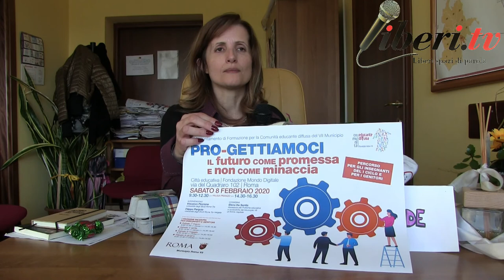Elena De Santis - La comuntà educante diffusa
Intervista a Elena De Santis, Assessore alle Politiche della Scuola, Edilizia Scolastica, Cultura, Sport e Politiche Giovanili, Fair Play del Municipio RM VII

LA COMUNITÀ  EDUCANTE DIFFUSA

A cura di Gianni Colacione - 12 febbraio 2020